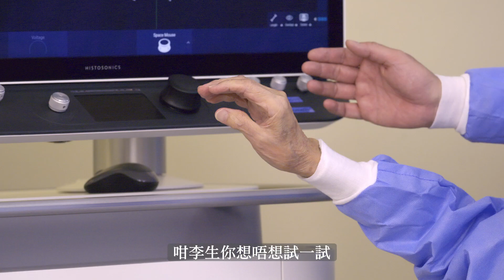李嘉誠現身養和！明串港府落後 笑住講句「何樂而不為」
養和醫院獲李嘉誠基金會（基金會）捐贈嶄新的「肝癌無創組織碎化治療」Histotripsy 2.0系統，這項以高強度聚焦超聲波的治療肝癌技術，令養和在肝癌治療領域醫療技術上更趨完備，為患者提供更全面、精準及個人化的治療選擇。

第一次親眼見到這部儀器的李嘉誠基金會主席李嘉誠先生向李維達院長表示：「給予病人有這樣好的選擇，何樂而不為？養和醫院為病人提供服務，是病人的福音。」

根據香港癌症資料統計中心數據，肝癌是本港第五大常見癌症，亦是癌症死亡的第三大原因。而中國內地因原發性肝癌死亡人數和死亡率更位列第二位。因此，除必須為患者密切監察肝臟健康之外，著力發展肝癌治療技術尤其重要。

在亞洲區，香港率先引入無創組織碎化系統，養和作為其中一員，實是意義深遠。一直以來，養和致力應用先進的尖端設備及培訓臨床經驗豐富的專業醫護人員，我們確信，隨著肝癌組織碎化系統的引入與普及應用，將可進一步使更多本地、亞洲以至海外的癌症患者受惠。